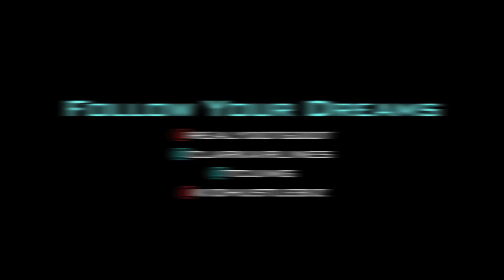YDOT GDOT-LITTLE DRESS [OFFICIAL]